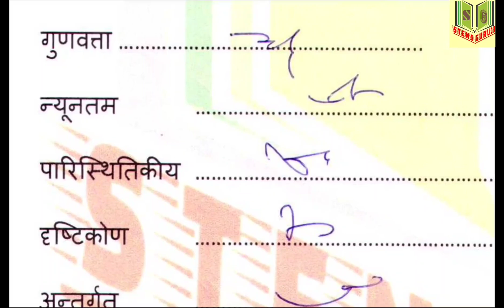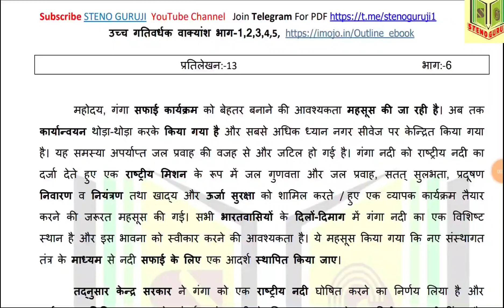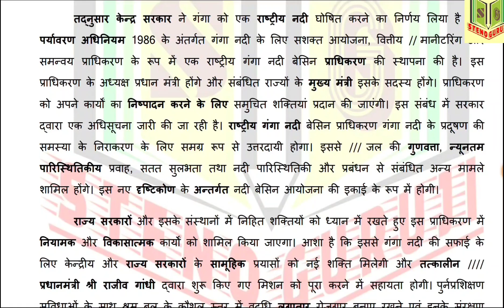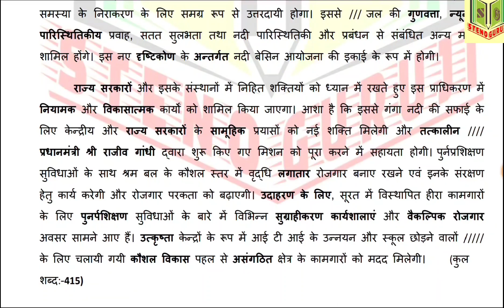बिहार सचिवालय स्टेनोग्राफर डिक्टेशन 80 WPM | BSSC STENOGRAPHER Dictation | Hindi Dictation & Outline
Welcome to STENO GURUJI, आशुलिपि उच्च गति अभ्यास मासिक पत्रिका भाग- 6

SSC Exam 2020 Notification syllabus and selection process full detailsShrothand Dictation 80 WPM legal matter,,